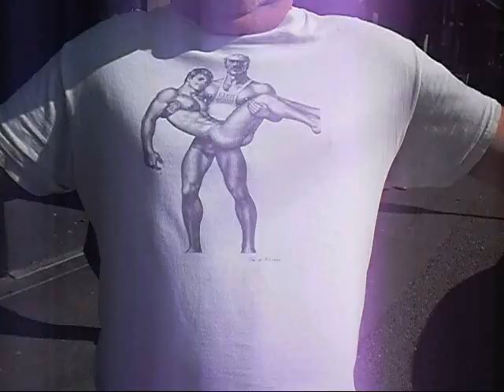TALK LIKE A PIRATE DAY and JOHNNYS BIRTHDAY .wmv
JOHNNYS PIRATE BIRTHDAY at the PUMPJACK PUB in VANCOUVER CANADA.  HUGO A GO-GO brought pirate party hats.  Today was also "TALK LIKE A PIRATE DAY so the party theme was perfect. JOHNNY'S scooter was made over into a PIRATE SHIP by our friend Debra, who came to the party as a voluptuous wench.